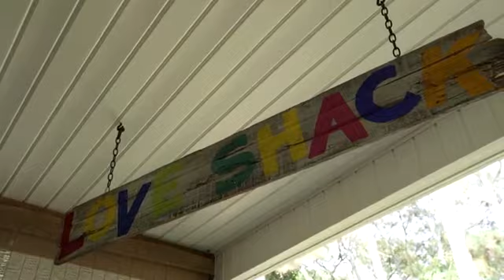How Close Can I Beach S02E08 Making Wakes on Dauphin Island